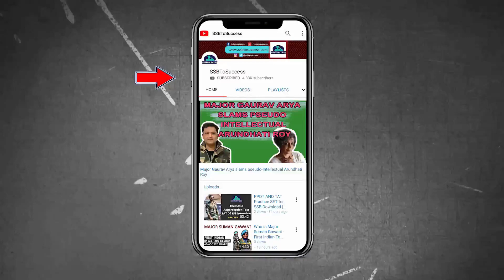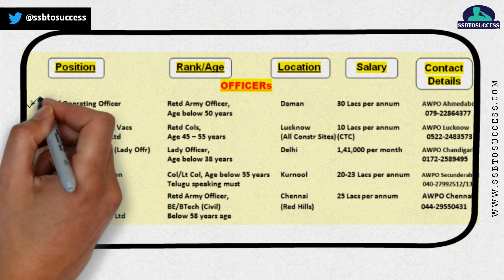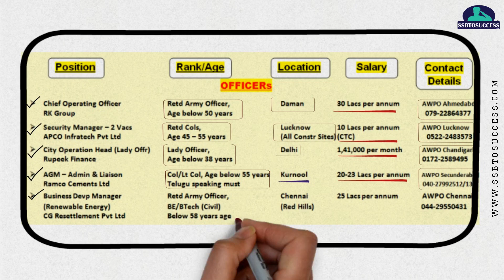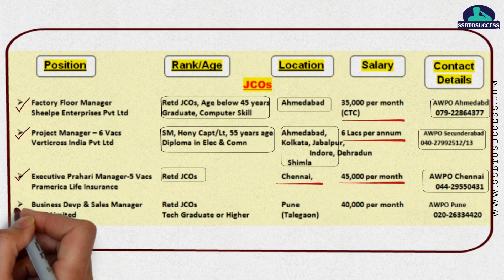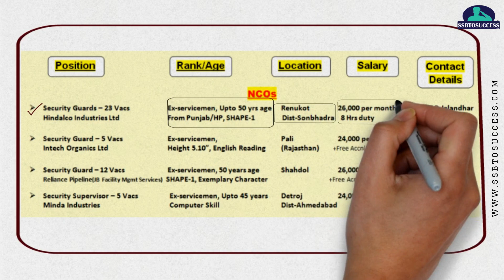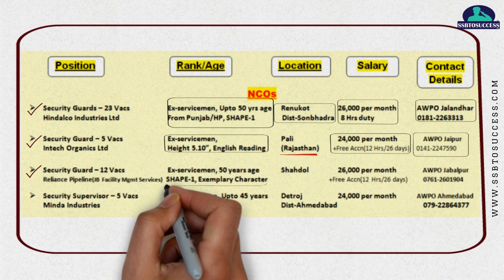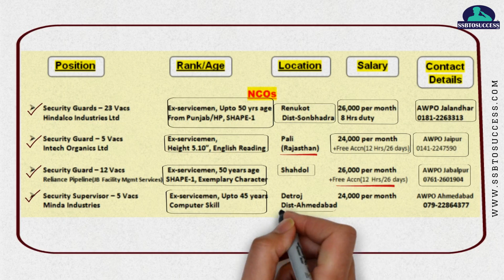LATEST EX SERVICEMEN JOB OCTOBER 2021 | 80+ Vacancies 🇮🇳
Check the Latest Latest Ex Servicemen Job October 2021. AWPO released Job for Ex October 2021 October with 150+ Vacancies.